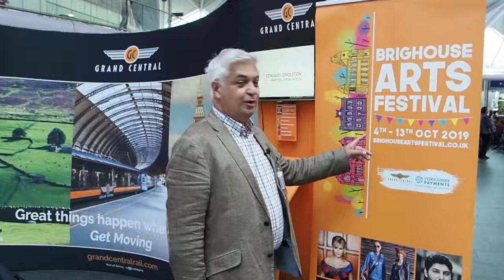Brighouse Arts Festival 2019 | Visit Calderdale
The Brighouse Arts Festival launched at Kings Cross London to promote the festival on a national scale. See this video here made exclusively for promoting Calderdale and Yorkshire. Thanks to Grand Central Rail for their direct trains from London to Brighouse.